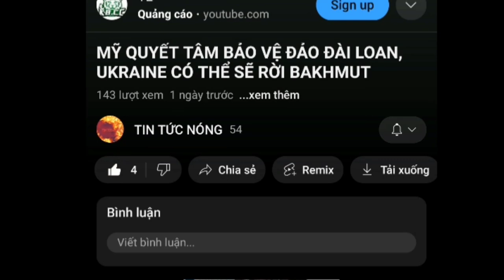Mỹ ủng hộ Ukraine được nhận tiêm kích F16 và huấn luyện phi công từ các nước. Nga -Ukraine mới nhất.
Đây là kênh youtube chuyên về các video tin tức nóng chọn lọc trong ngày. Cảm ơn cả nhà nhiều.